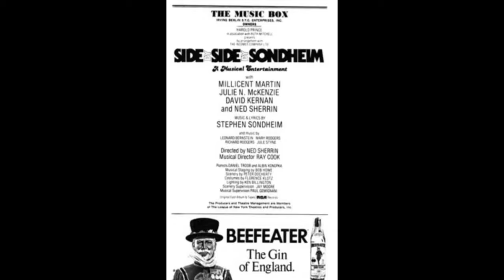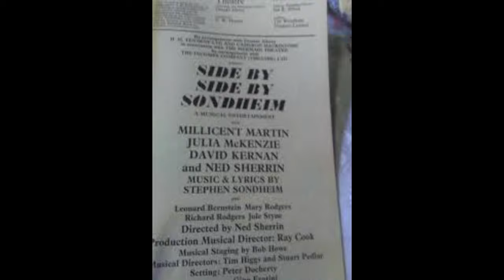Side by Side by Sondheim - 1976 Original Cast - Could I Leave You?, by David Kernan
Side by Side by Sondheim is a musical revue featuring the songs of Broadway and film composer Stephen Sondheim. Its title is derived from the song "Side by Side by Side" from Company.

The musical had its origins when David Kernan was asked by Cleo Laine and her husband John Dankworth to put together a revue as a benefit for The Stables, a theatre they owned in Wavendon. Kernan contacted director Ned Sherrin and suggested that they do a revue of Sondheim material. Producer Cameron Mackintosh saw the benefit revue, which featured Millicent Martin, Julia McKenzie, Kernan, and Sherrin as the narrator, and agreed to produce it.

In the TV documentary Cameron Mackintosh: The Music Man, Mackintosh admits that he never saw the benefit performance, but Christopher Biggins did, and Mackintosh went on Biggins' recommendation.

The musical is in the form of a revue, with various sections tied together by being from a particular Sondheim musical, or having a common theme, and all of it is tied together by the Narrator. He explains what show the songs are from, and in some cases provides background on why a song was written. He also notes comparing and contrasting Sondheim themes for the audience. As the cast enters, they sing "Comedy Tonight", and then "Love Is in the Air"; the Narrator explains that the latter song was the original opener for A Funny Thing Happened on the Way to the Forum, but was dropped in favor of the more explicit lyrics of "Comedy Tonight". The Narrator notes that a theme that Sondheim has explored in many of his works is marriage, which introduces the next set of songs. Next are the unknown songs, one cut and one from a television program ("I Remember"). The medley from Company follows, and Act 1 closes with Follies, with the Narrator pointing out the different musical styles Sondheim has used in these songs, such as Vaudeville ("Buddy's Blues"). The female trio sing "You Could Drive a Person Crazy" as the act ends.